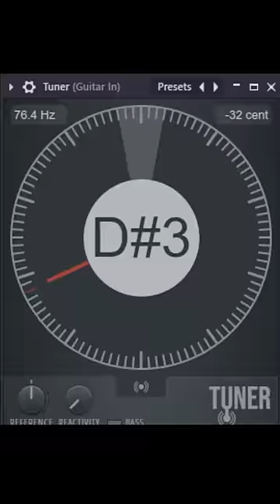ワンオクっぽい曲の作り方